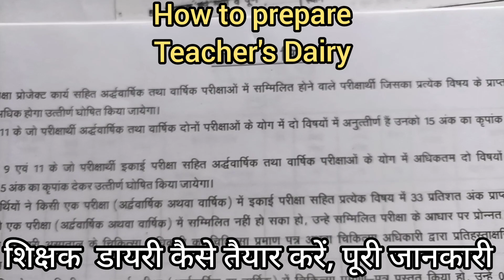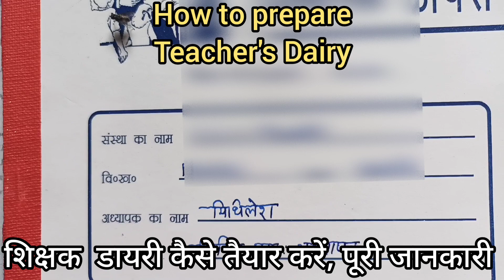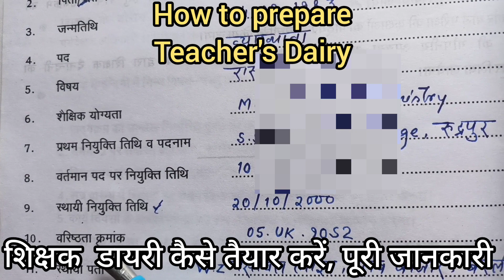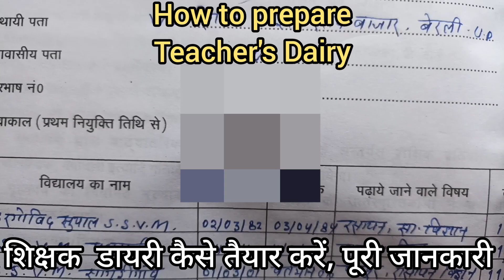How to prepare teacher's Dairy शिक्षक डायरी कैसे तैयार करें, पूरी जानकारी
माध्यमिक और बेसिक शिक्षा परिषद की तरफ से विद्यालय मे छात्र /छात्राओं को पढ़ाने का हिसाब-किताब सुनियोजित तरीके से रखने के लिए परिषदीय स्कूलों के सभी शिक्षकों, शिक्षामित्रों और अंशकालिक अनुदेशकों को इस बार बेसिक शिक्षा विभाग की ओर से डायरी दी गयी है.
विषयवार कार्य योजना बनानी होगी।
👉 228 पेज की शिक्षक डायरी का प्रारूप डाउनलोड करने के लिए यहां क्लिक करें

🙏🌹दोस्तों यदि मेरे किसी भी वीडियो को देखकर आपकी कोई problum solve हो जाती है  तो ,👍मेरे वीडियो बनाने का मकसद पूरा हो जाता है और ये मेरे लिए अपार प्रशन्नता 😄😄की बात है तो वीडियो को लाइक👍 👍करना न भूलें क्योंकि एक लाईक से बहत जादा "Motivations" मिलता हैं।